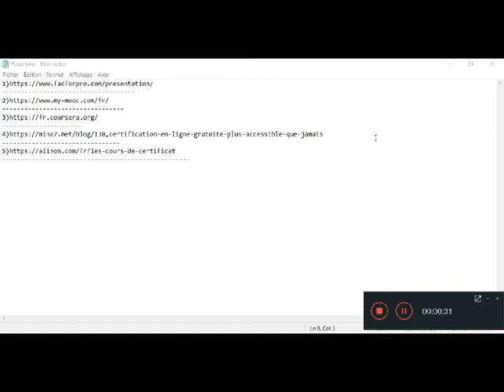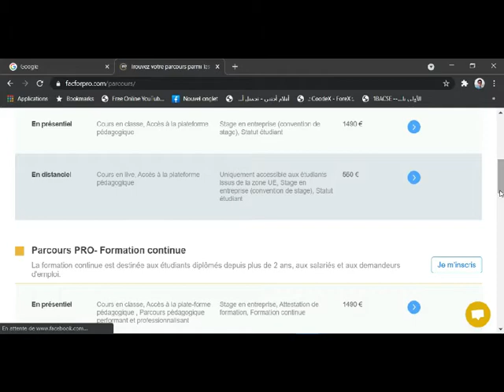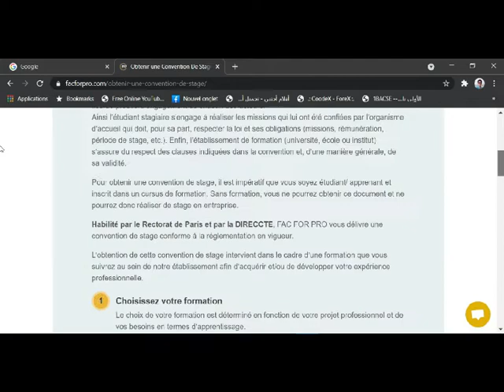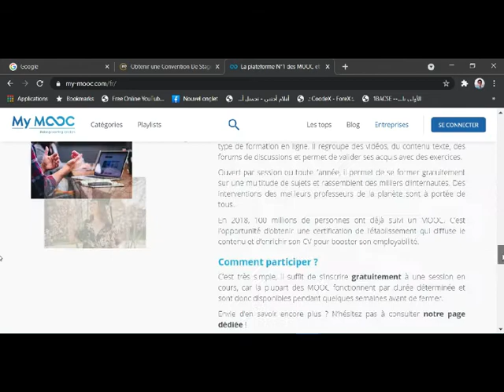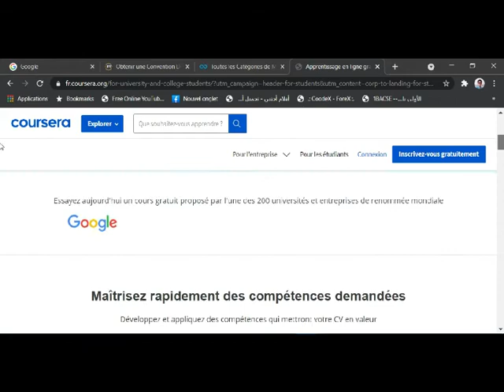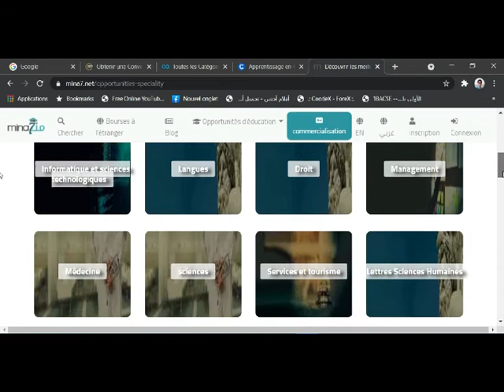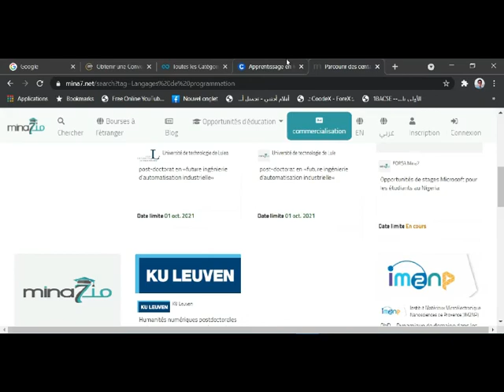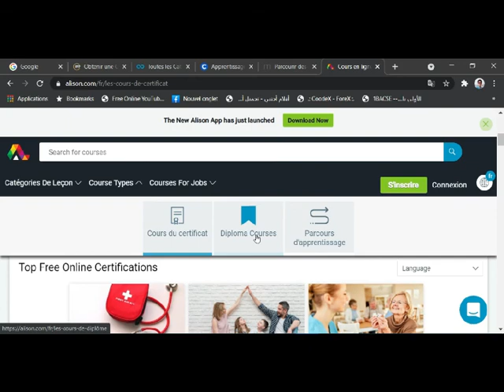Certificat - Free Online Courses By Alison© كيفية الحصول على شواهد مجانية